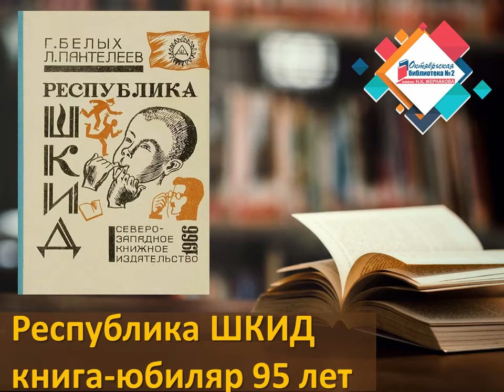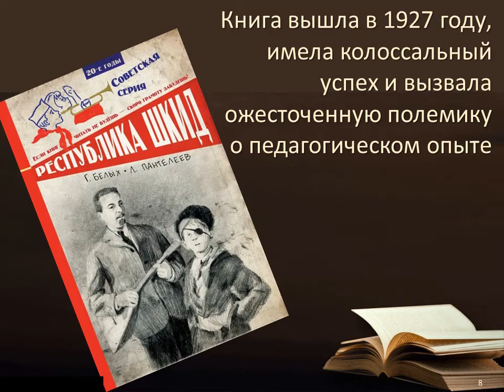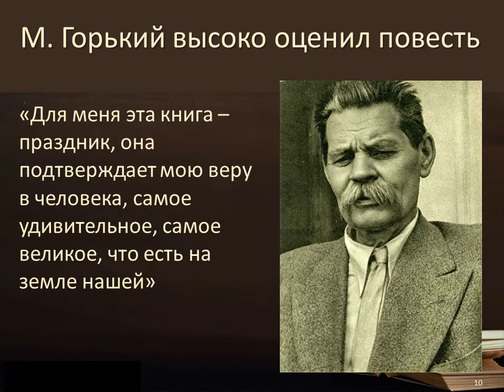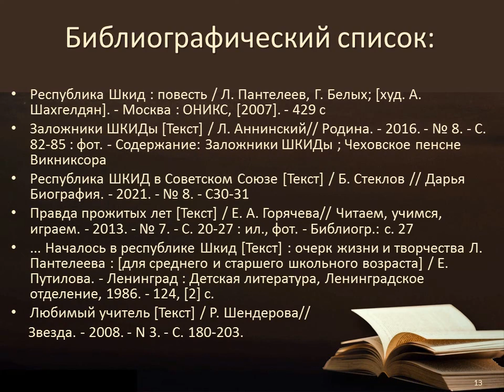Книга юбиляр: 95 лет «Республике ШКИД»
Сотрудники Октябрьской библиотеки № 2 им. Н. К. Жернакова подготовили видеопрезентацию, посвященную повести "Республика Шкид". Больше интересных мероприятий на нашем сайте